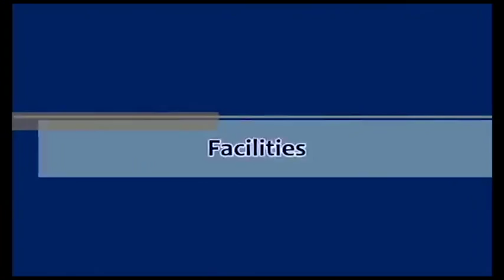【泰國-曼谷】市中心 Chewathai Asoke 建案介紹 | 亞太國際地產 Asia Pacific International Property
泰國 曼谷市中心 Chewathai Asoke 由Chewathai發展

- 步行6分鐘左右可達Rama 9 MRT地鐵站
- 步行10分鐘左右可達Makkasan機鐵站
- 車程只需14分鐘左右可達曼谷大學
- 車程7分鐘左右可達新加玻國際學校
- 車程12分鐘左右可達曼谷醫院
- 車程7分鐘左右可達Big C超級市場
- 車程6分鐘左右可達Terminal 21購物中心
- 步行8分鐘左右可達Central Plaza Rama 9購物中心